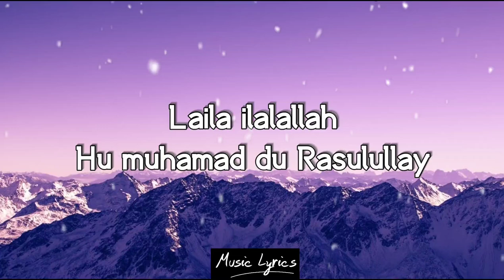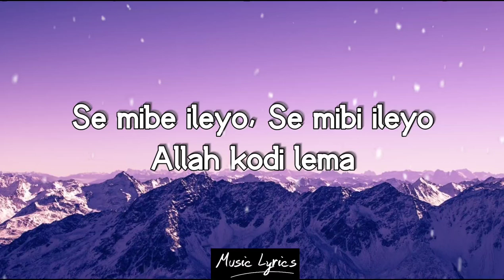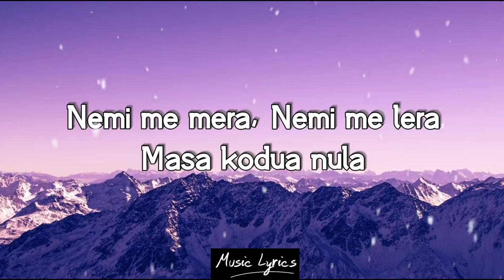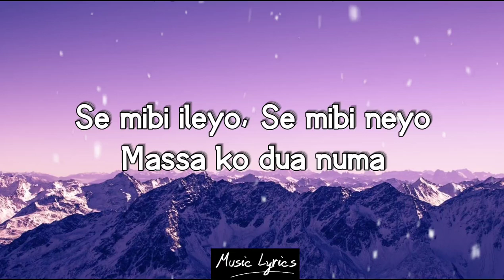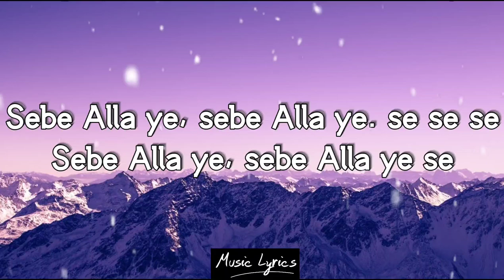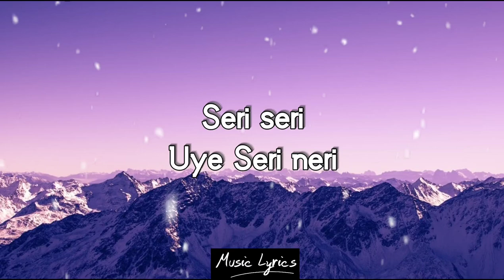Alpha Blondy - Sebe Allah Ye (Lyrics)